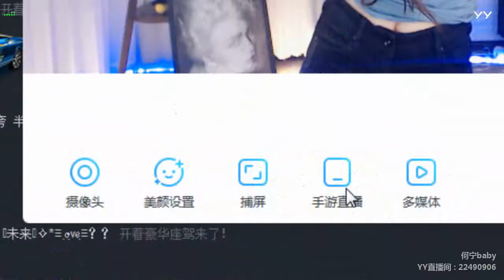【Hot Dance】【KPOP Dance】【Tik Tok app】【Douyin】【抖音】【燃舞蹈】 YY LIVE 何宁baby